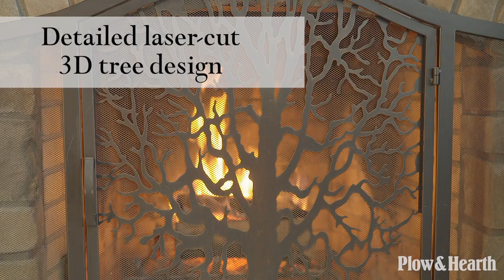Tree of Life Arched Fire Screen